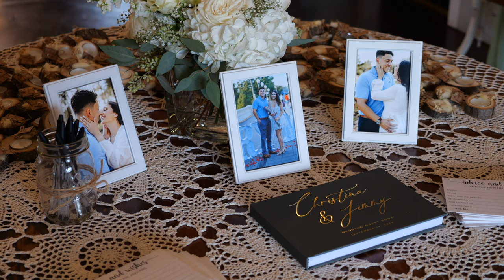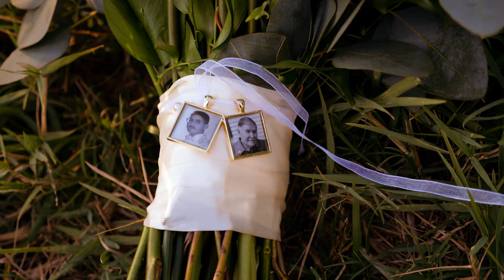Hochzeit Hall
Beautiful People